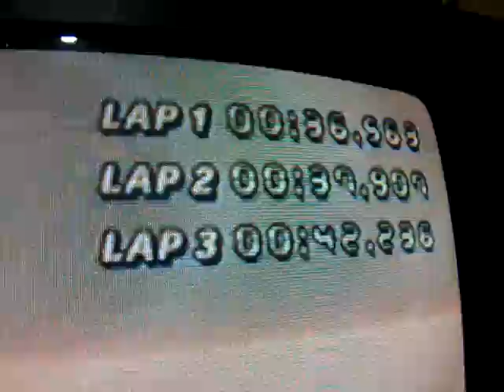36.563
Excuse the digital camera recording a CRT TV quality. I don't own a capture card.

Clean lap, but 2-3 tenths can be shaved off still.